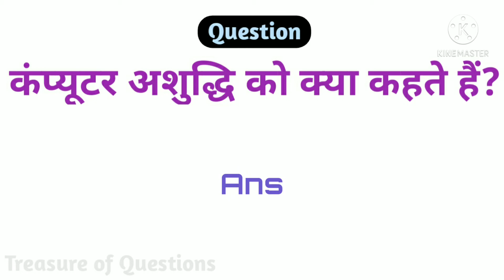कंप्यूटर अशुद्धि को क्या कहते हैं | computer ashuddhi ko kya kahate hain | computer gk question